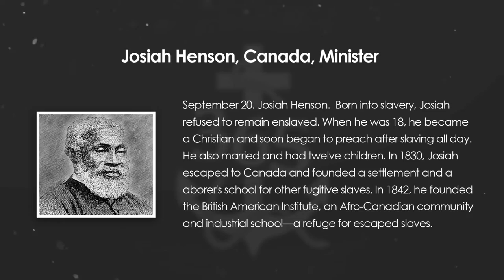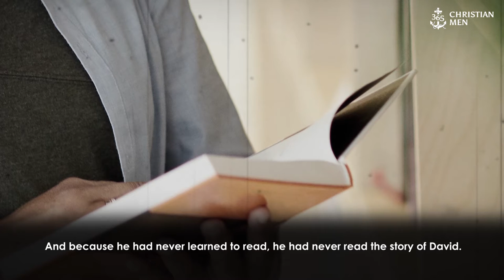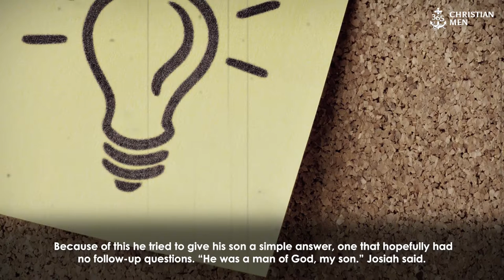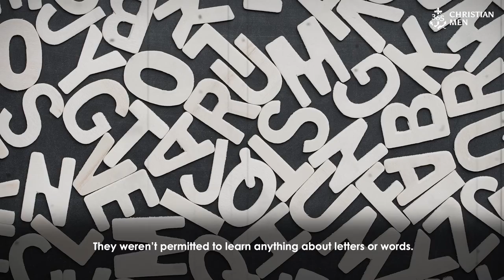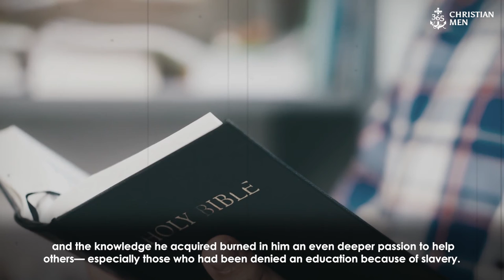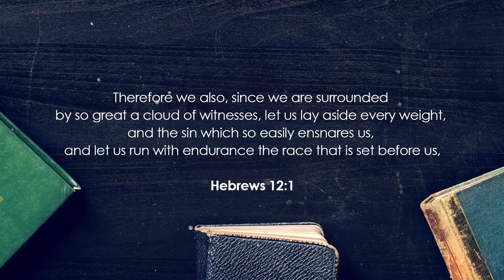Josiah Henson | Canadian Minister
September 20. Josiah Henson, Canadian Minister.  Born into slavery, Josiah refused to remain enslaved. When he was 18, he became a Christian and soon began to preach after slaving all day. He also married and had twelve children.

In 1830, Josiah escaped to Canada and founded a settlement and a laborer’s school for other fugitive slaves. In 1842, he founded the British American Institute, an Afro-Canadian community and industrial school—a refuge for escaped slaves.